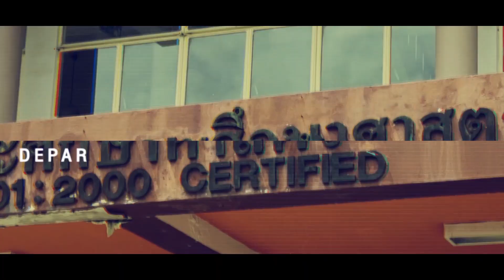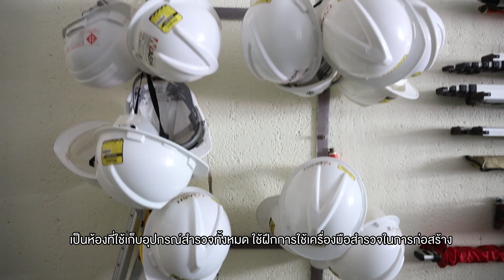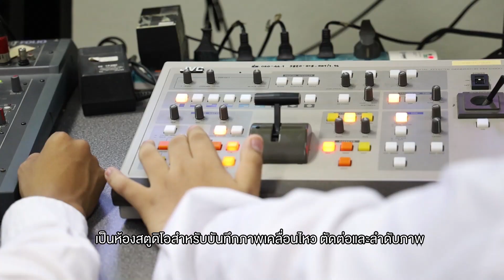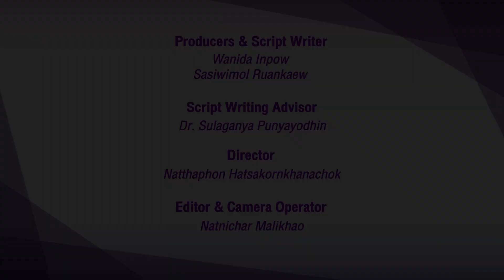FACULTY OF TECHNICAL EDUCATION CLASSROOMS (วีดิทัศน์แนะนำห้องปฏิบัติการในคณะครุศาสตร์อุตสาหกรรม)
FACULTY OF TECHNICAL EDUCATION CLASSROOMS
(สื่อวีดิทัศน์แนะนำห้องเรียนห้องปฏิบัติการที่น่าสนใจในคณะครุศาสตร์อุตสาหกรรม)

Producers & Script Writer
Wanida Inpow
Sasiwimol Ruankaew

Script Writing Advisor
Dr. Sulaganya Punyayodhin

Director
Natthaphon Hatsakornkhanachok

Editor & Camera Operator
Natnichar Malikhao

Faculty Of Technical Education
Rajamangala University of Technology Thanyaburi